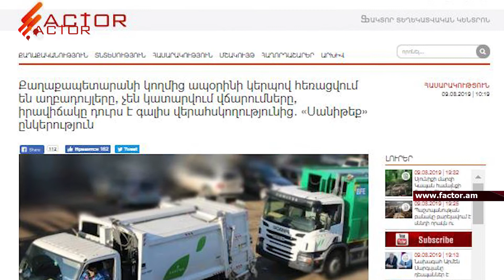Բյուջեն կմեծացվի,Սանիթեքի հետ պայմանագիրն առայժմ չի խզվի.ավագանու նիստին աղբահանությունն է քննարկվել